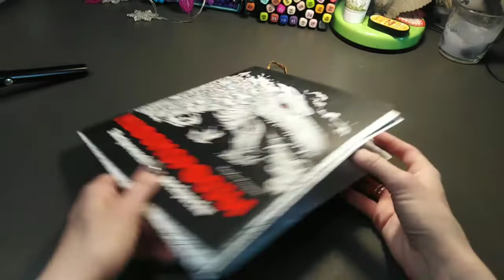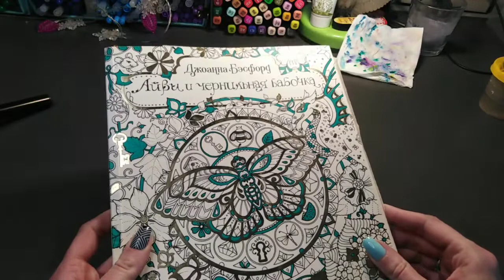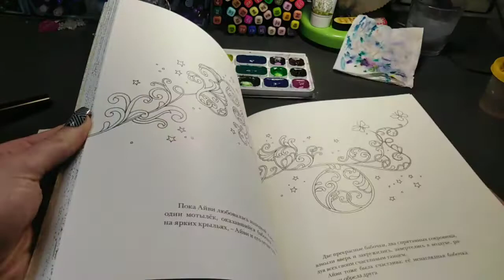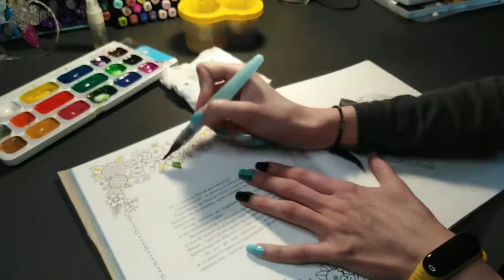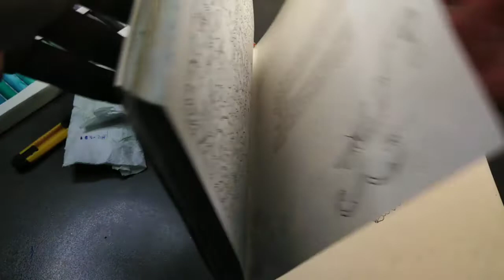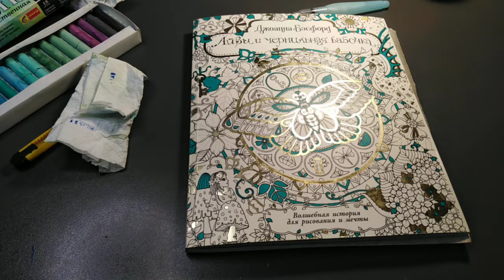Хобби-VLOG:#15/Керби/нашла маркеры